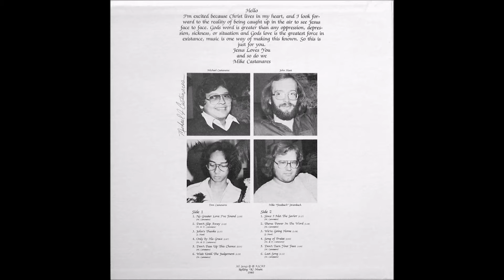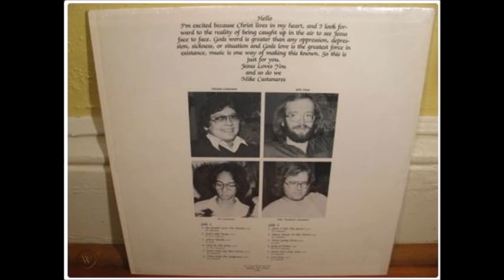The Rock of Ages Band, 1980 LP: No Greater Love I've Found - A5 Don't Pass Up This Chance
Some fine hard rock moves on this four-man Bremerton, Washington outfit’s obscure private release. ‘Only By His Grace’, ‘Wait Until The Judgement’, and ‘There’s Power In The Word’ all rock heavily with good electric guitar and flashes of Daniel Band, Boston and DeGarmo & Key. ‘Don’t Slip Away’ is a decent classic rock ballad, while ‘Song Of Praise’ turns on the synths, brass and chunky bass for a funky Sweet Comfort Band feel. Other tracks work well in the soft rock category, either folky and acoustic (‘We’re Going Home’, ‘Last Song’) or carried by a light jazz samba lilt (‘Since I Met The Savior’, the title track). Also a couple ballads with strings. Features twelve original songs in all, most of them written by member Michael Castanares. (Ken Scott - Archivist)

The Rock of Ages Band
LP: No Greater Love I've Found
Released: 1980

Band:
Michael Castanares
Don Castanares
John Hunt
Mike "Feedback" Strambach

Side 1
A1. No Greater Love I've Found
A2. Don't Slip Away
A3. John's Thanks
A4. Only By His Grace
A5. Don't Pass Up This Chance
A6. Wait Until The Judgement

Side 2
B1. Since I Met The Savior
B2. There's Power In The Word
B3. We're Going Home
B4. Song Of Praise
B5. Don't Turn Your Face
B6. Last Song

Written By:
M. Castanares (A1, A2, A4, A5, A6, B1, B2, B4, B5, B6)
D. Castanares (A2, A4, B4)
J. Hunt (A3, B3)